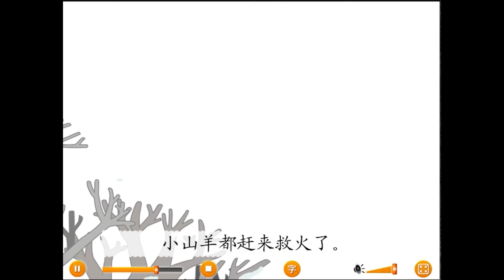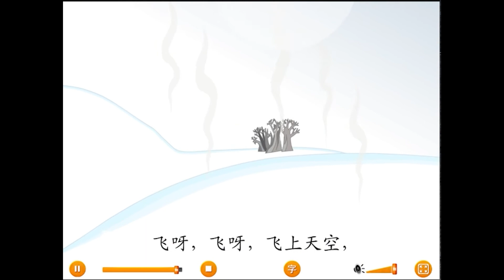20 雪孩子 语文部编版 二年级上册 朗读